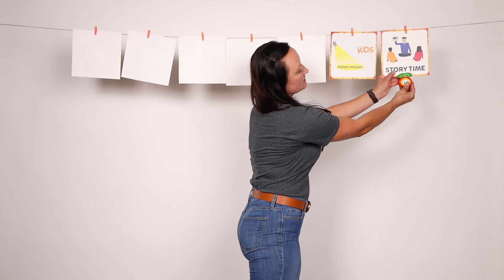October 11, 2020 | Early Childhood